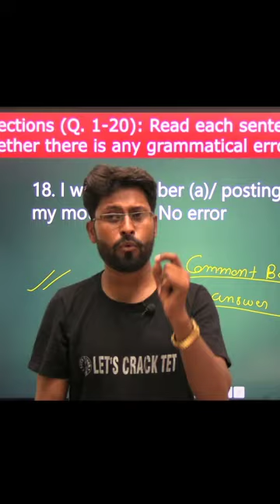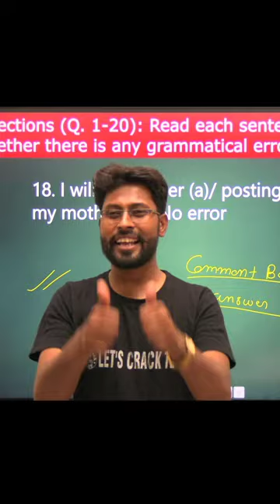अंग्रेजी भाषा का रोचक इतिहास